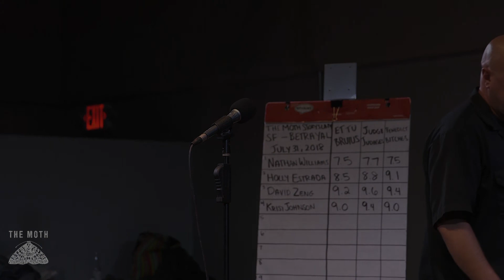"The Hockey Lie" - Steven Haskins San Francisco Moth StorySLAM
Theme: Betrayal
Date: July 31, 2018
Venue: Public Works
Result: 8th Place